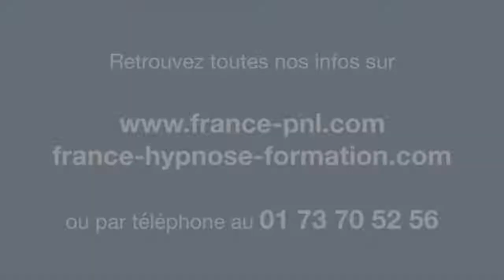PNL Lexique : ANCRES & ANCRAGES par le docteur Robert Larsonneur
PNL Lexique : ANCRES & ANCRAGES par le docteur Robert Larsonneur. Les ancres sont des mécanismes naturels que la PNL a su transformer en techniques : les techniques d'ancrage. Ces techniques permettent une maîtrise étonnante des émotions, elles ont utilisées dans le domaine du sport, du spectacle...